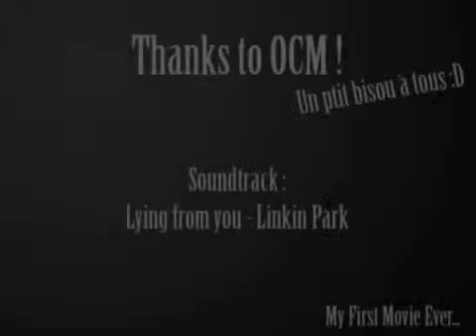Разгон процессора сухим льдом - Полюс холода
Как разогнать компьютер при помощи сухого льда рассказано в этом видео.
Ускорьте в разы майнинг!